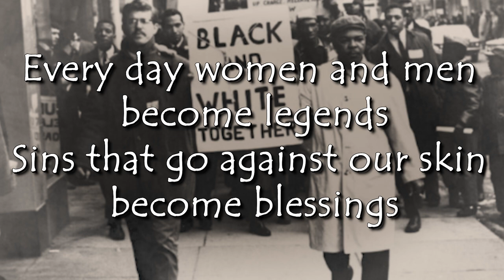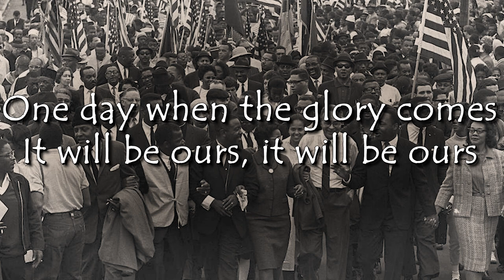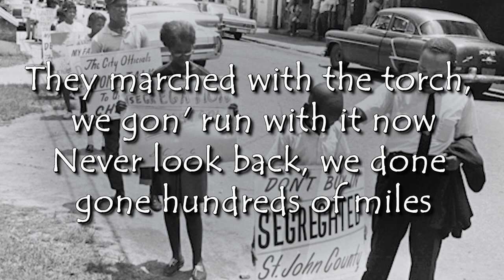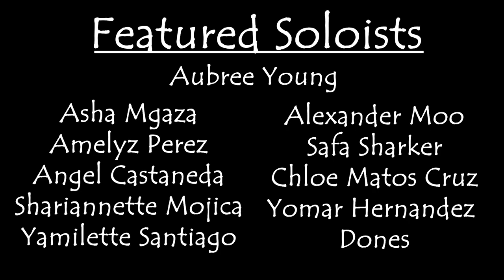Glory (opb. John Legend, Common)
The 4th grade students at Frank A Sedita Academy recorded a performance of the song "Glory" for the culmination of Black History Month.  Enjoy!